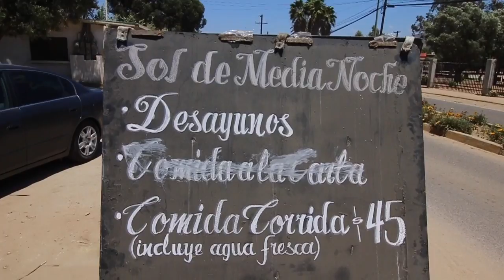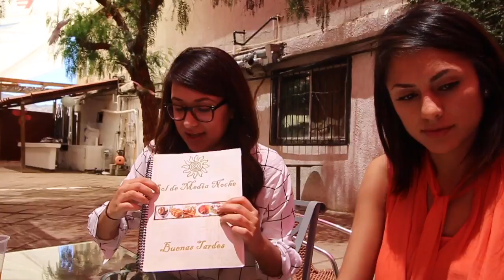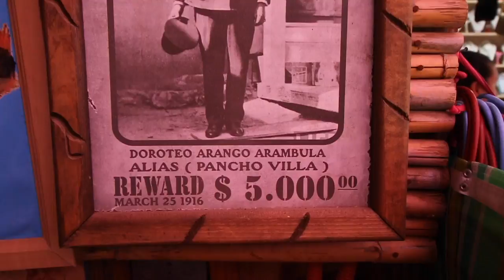Rosarito Trip episode 3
Part 3 of our trip to Rosarito BC Mexico...

Jessie Miranda
PoBox 6700